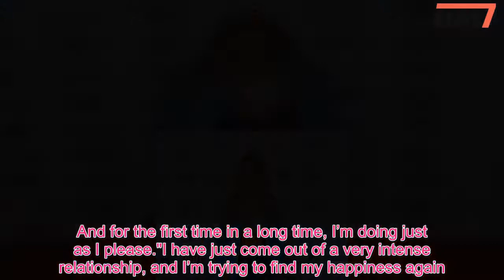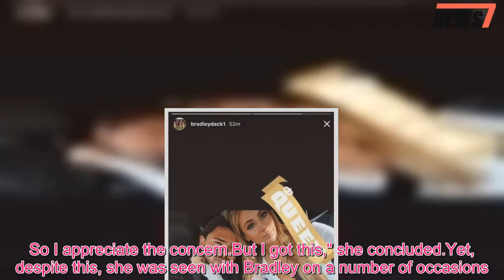Olivia Attwood appears to CONFIRM romance with Bradley Dack after weeks of speculation - 247 News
They've been the subject of romance rumours for some time.And, finally, it seems that Love Island's Olivia Attwood and footballer Bradley Dack have confirmed their relationship.It comes after the hunky sportsman shared a picture of themselves together via Instagram, where he called her "my queen".Posing together in his car, the image - which was shared on Thursday - sees the couple cosying-up for the camera.Naturally, Olivia flaunts her cleavage in a low-cut top, while he rests his head on her hand in a sweet embrace.Unsurprisingly, fans loved the post and 'liked' it countless times, giving their seal of approval.The latest outing comes just days after the couple were spotted together at a Blackburn Rovers match, where Olivia seemed to have Bradley's shirt number on her wrist.This is despite insisting that she's been single since her public split from Chris Hughes, last month.Viewers of Crackin' On saw the dysfunctional duo go their separate ways following months of heated arguments.Afterwards, she said: "Right listen up kids.I am not ‘back together’ with anyone, I don’t have a ‘new boyfriend’ I am very single.And for the first time in a long time, I’m doing just as I please."I have just come out of a very intense relationship, and I’m trying to find my happiness again."And If I worry about every Tom, Dick and Harrys’s opinion it will take a hella lot longer.So I appreciate the concern.But I got this," she concluded.Yet, despite this, she was seen with Bradley on a number of occasions.First, she was spotted at a hotel spa in Surrey, last month.There, images taken by a fellow patron showed the pair reclining on a sun lounger and cosying-up in a swimming pool.Then, they were seen in the Manchester branch of Selfridges, where they enjoyed a spot of retail therapy before dining out together.